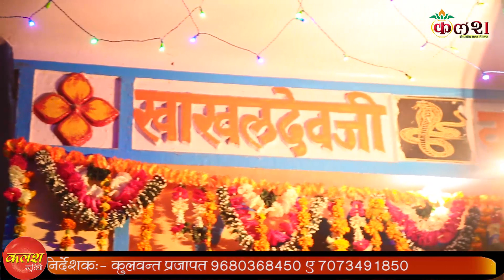थारा टाबरिया जोवे बाट जगन मैं वेगा आवजो /सिंगर-नरेश प्रजापत /भानसोल/कलश लाइव